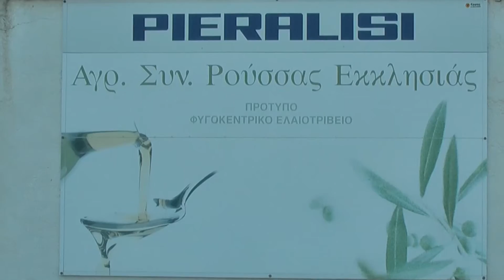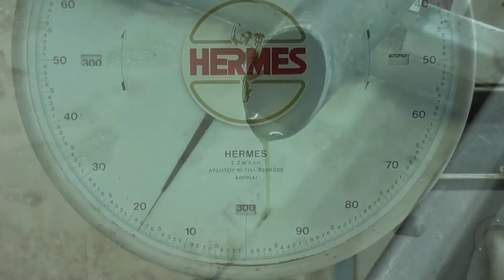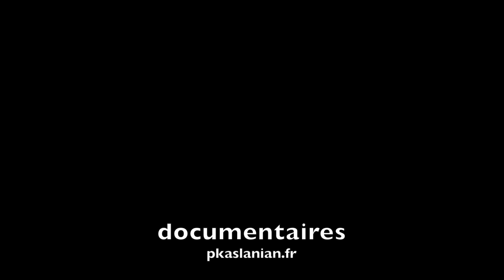L'HUILE DE ROUSSA, ΠΡΟΤΥΠΟ ΦΥΓΟΚΕΝΤΡΙΚΟ ΕΛΑΙΤΡΙΒΕΙΟ ΤΗΣ ΡΟΥΣΣΑΣ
Coopérative oléicole de Roussa Ekklisia.
Προτυπο φυγοκεντρικο ελαιτριβειο
Αγροτικος Συναιτερισμος Ρουσσας Εκκλησιας